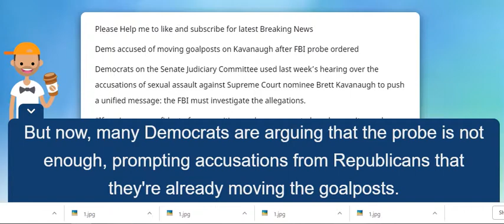FOX NEWS: Dems accused of moving goalposts on Kavanaugh after FBI probe ordered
FOX NEWS: Dems accused of moving goalposts on Kavanaugh after FBI probe ordered 1 OCT. 2018